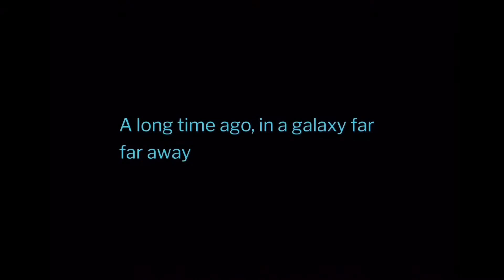4D Get Shot By Blaster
You went back to the office and ended up in a standoff with Blaster. Now, you've decided to...get...shot. I'm not really supposed to judge, but...

If you want to make a different choice, check out the full playlist of The Best Laid Plans

If you would like to see more from The Overtime Theater, visit our and make a donation!